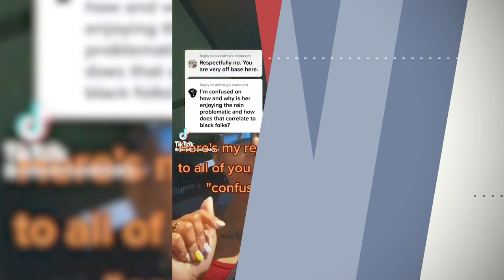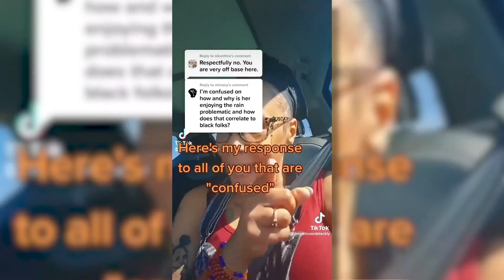This Normal Activity Is Racist According To TikTok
Get 3 Months of ExpressVPN FREE!

Drew Barrymore frolics in the rain and gets accused of racism by a crazy TikTok logo.